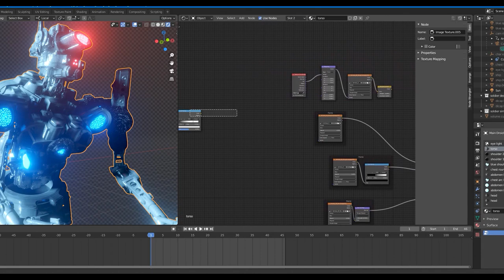Blender 3d Short Film - SENTIENT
Recently did this Sci-fi style animation project for my portfolio. Hope y'all will like it.